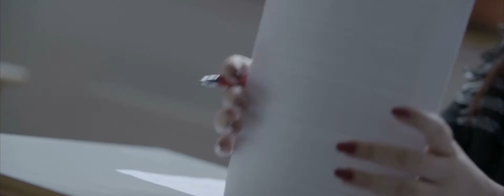¿Por qué estudiar online? | Ceasfor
Sandra, una de nuestras profesoras, te explica algunos de los motivos para dar el salto a la metodología académica online.